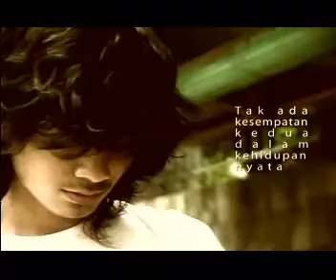Lets do the right things!-IBU BUMI MURKA-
Malin Kundang is a Southeast Asian folktale about retribution on an ungrateful son. A sailor from a poor family, the protagonist voyages to seek his fortune, becoming rich and marrying a princess. On his return to his home village, he is ashamed of his humble origins and refuses to recognise his elderly mother. She curses him, and when he sets sail, he and his ship are turned to stone.
In Indonesia, the story is called Malin Kundang, and the legend is based in West Sumatra. Air Manis, a beach near Padang, has a rock formation called Batu Malin Kundang that is said to be the remains of his ship.

konsep:adri
sutradara:antoz
produser:okka
d.o.p:fajar
editor:antoz
compositor artist:gilang
talent:ari